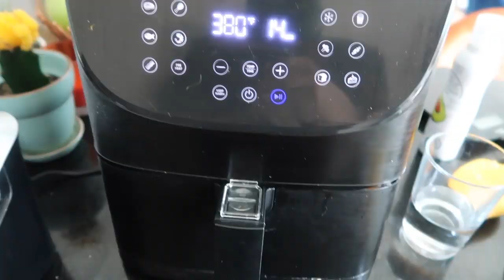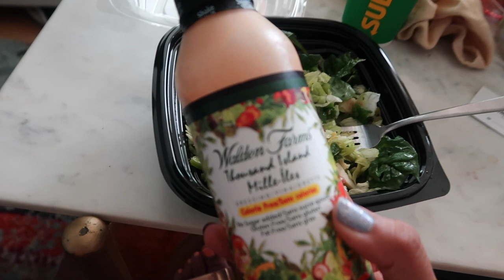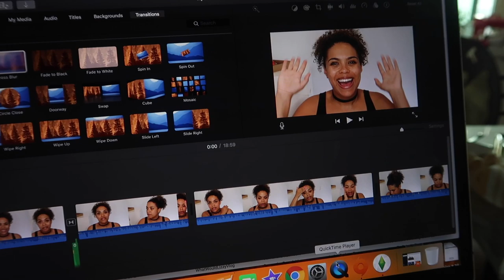Getting another Cat?! Workout Routine + Air Fryer!! WEEKLY VLOG 19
Back with another weekly vlog! This is a bit of a roller coaster, I'm potentially adopting another cat and the saga has been ongoing for over a month with a lot of ups and downs.

Air Fryer (I have the 5.8qt)
Over My Dead Body Podcast
Up and Vanished Podcast
To Live and Die in LA Podcast
Accused Podcast
Canadian True Crime Podcast
Yellow Eyelook at the end is coming!